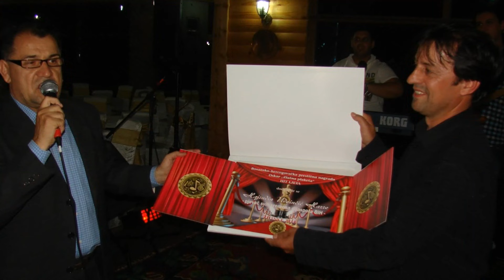Hajrudin Hazre Udvincic - Al' su lijepe Zivinicke dame | Splet u kolu (Uzivo)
Hajrudin Hazre Udvinčić - Al' su lijepe Živinicke dame | Splet u kolu (Uživo)
YouTube & Digital distribution: Bosanski Melos Official
Copying, re-uploading and illegally distributing this copyrighted work is strictly prohibit.
👉 Uključite 🔔 da dobijate obavještenja za nove pjesme!
Sva autorska prava zadržava: Studio "Bosanski Melos" Doo. Tuzla
©"COPYRIGHT: STUDIO BOSANSKI MELOS TUZLA
YouTube distribution: 2024